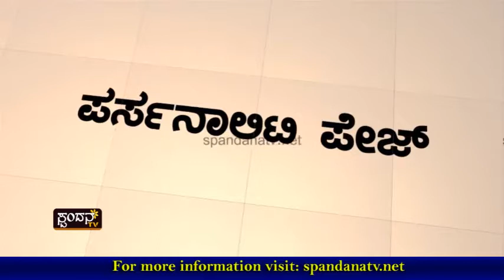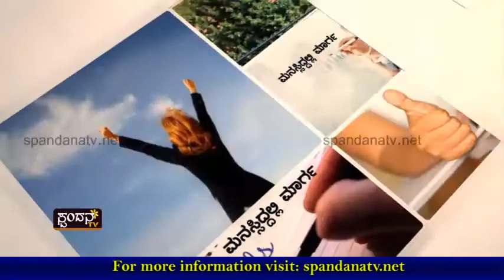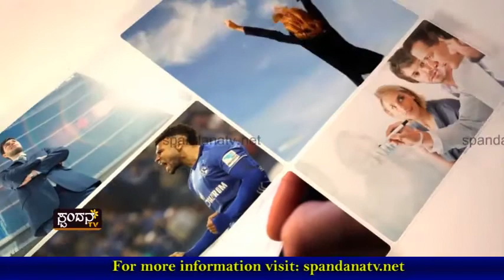Personality Page│ಪರ್ಸನಾಲಿಟಿ ಪೇಜ್│ಕ್ಯಾಪ್ಟನ್ ಗಣೇಶ್ ಕಾರ್ಣಿಕ್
ವಿಧಾನ ಪರಿಷತ್ ವಿರೋಧ ಪಕ್ಷದ ಮುಖ್ಯ ಸಚೇತಕರು
ಸಮಾಜದಲ್ಲಿ ಸದ್ಯದ ಪರಿಸ್ಥಿತಿ ಹೇಗಿದೆ ?
ನಿಜವಾದ ವ್ಯಕ್ತಿತ್ವ ಹೇಗಿರಬೇಕು ?
ಸಮಾಜದಿಂದ ವ್ಯಕ್ತಿಗೆ ಪ್ರಭಾವವೇನು ?
ಸಂಘಟನೆಗಳಿಂದ ಸಮಾಜಕ್ಕೆ ಶಕ್ತಿಯೇನು ?
ಸಂಘಟನೆಗಳಿಂದ ಯುವಕರಿಗೆ ಮಾರಕವೇನು ?
ವ್ಯಕ್ತಿ-ಸಮಾಜ-ಸಂಘಟನೆ ಹೇಗೆ ಹೊಂದಿಕೊಳ್ಳಬೇಕು
ಕೌಟುಂಬಿಕ ವ್ಯವಸ್ಥೆಯ ಬಿರುಕೇನು

The Characteristics of Spandana TV Channel are:
1) The concept of 'Regional' Channel's existence
2) The concept of 'High Definition'
3) Exploring at the 'Regional' level